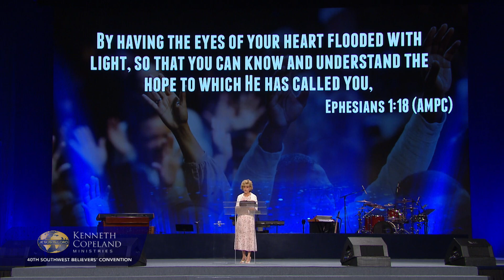2020 Southwest Believers’ Convention: Thursday Evening, Pre-Service Prayer (6:30 p.m. CT)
At the 2020 Southwest Believers’ Convention, Ps. Terri Copeland Pearsons teaches about God being light. Hear fresh insight about light being a release from inside God to the outside, a revelation and the building block for the rest of creation. Spiritual light is God revealing His character to our spirits.